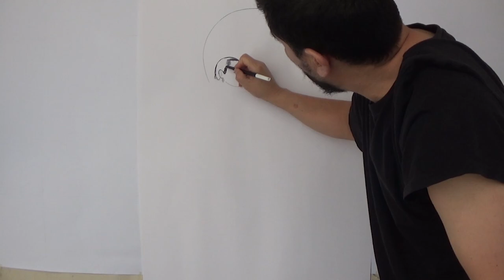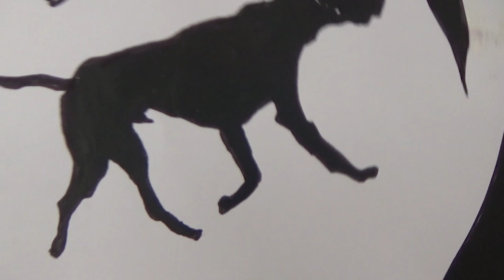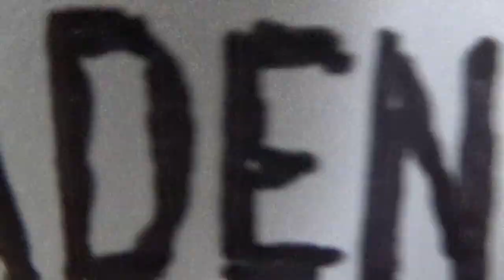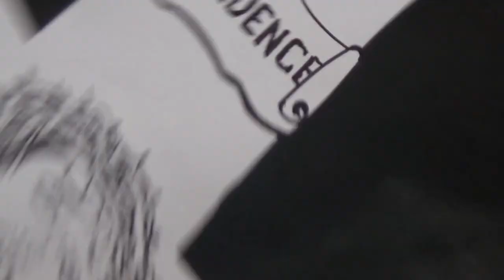TODA LA ESTUPIDEZ JUNTA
HE PERDIDO MII LUGAR EN EL PARAISO POR ESTO
YA LO SE
NO TE QUIERO
NO TE NECESITO

TAHUAL ART GALLERY
MULTIDISCIPLINARY ARTIST
PURE ART
PURO ARTE